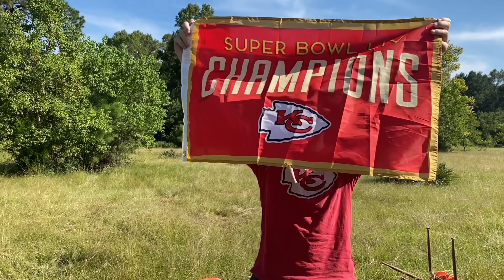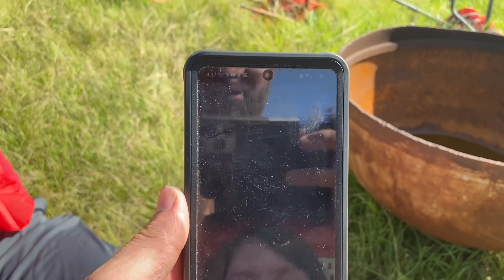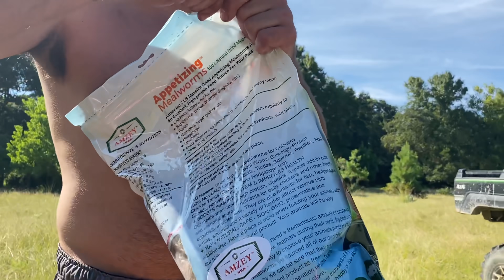Carl gets a gift! Another Gifts and Goodies!